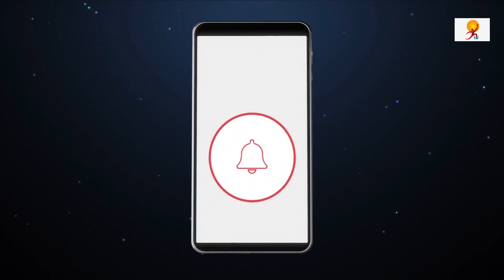Tata Power Solar commissions India's largest Floating Solar Power Project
Tata Power Solar Systems, a wholly-owned subsidiary of Tata Power, has accomplished a remarkable feat by commissioning India's largest floating solar power project in Kayamkulam, Kerala on a 350-acre water body, backwaters area, having an installed capacity of 101.6 Megawatt Peak.